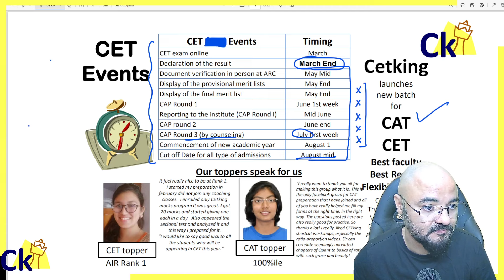Timeline for CET! Result CAP Rounds, Admissions | MAH MBA CET 2024